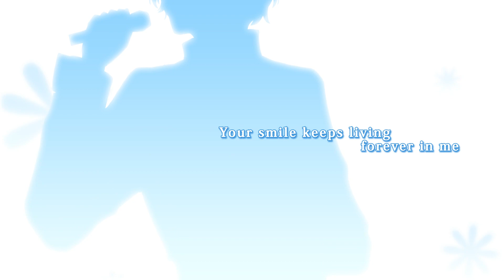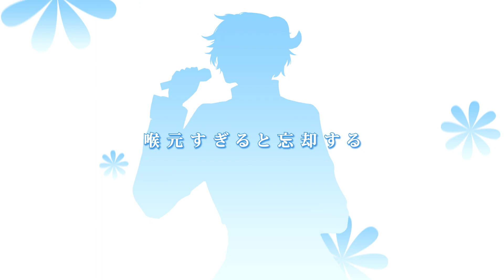【Kai✮】 Chiisana Sekai / 小さな世界 【歌ってみた】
「このよりまいより明日え結ばせる」

♫ Please make sure to listen with headphones for the best experience ♫

This is one of my absolute favourite QUELL songs, and it makes me so happy that I was finally able to cover it - and just in time for Eichi's birthday!!

♫ Original: TSUKIPRO ♫
⇒ Music/Lyrics: Takeshi Hama
⇒ Artist: QUELL

『Vo.』
⇒ Kai✮

⇒ Kai✮ [mix/master]